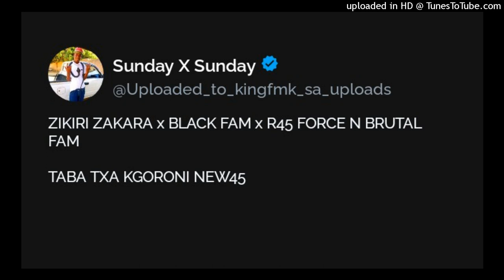TABA YA KGORONI NEW45 | ZIKIRI ZAKARA x BLACK FAM x R45 FORCE N BRUTAL FAM